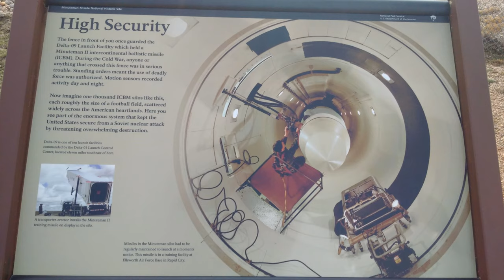Nuclear Minuteman Missile Silo Delta-09 in 4K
Nuclear Minuteman Missile in the Delta-09 silo, was one of 150 spread across western South Dakota. Each Minuteman II carried a 1.2 megaton warhead. The first Minuteman housed in Delta-09’s silo was the IB, in early 1970's Minuteman II’s replaced the Minuteman IB. That is what you see in the nuclear silo now.

Thank-you for all your comments and viewing the video. I have other videos on my YouTube page.

cloakcoin:CBs9HooP6g2u1y4pFJdWdaiaeBV1b7x8Xe